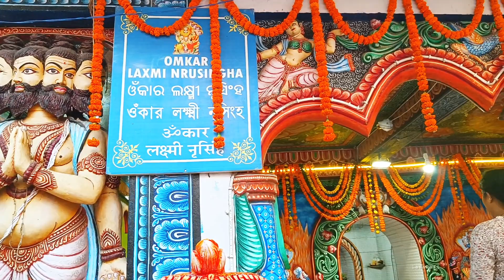একশো আট শিবলিঙ্গ একসাথে | পুরীর একটা বিখ্যাত জায়গা, | ‎@LafaLafi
bengali vlog
puri vlog